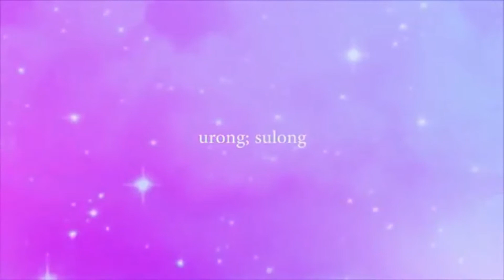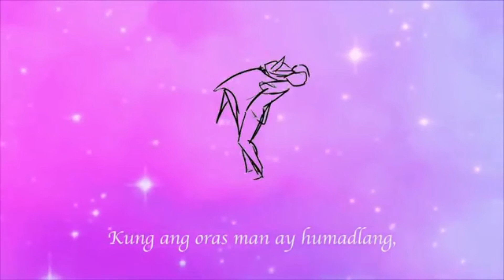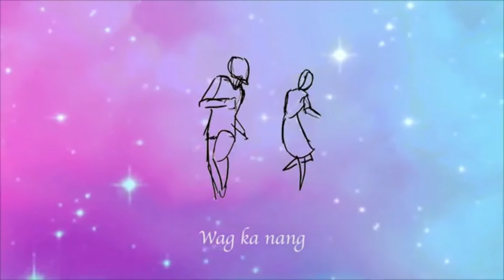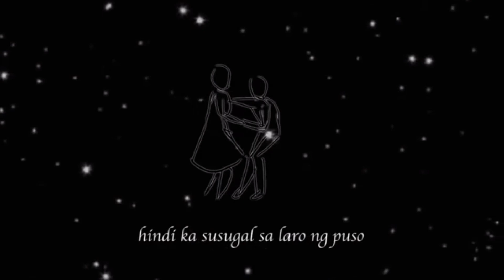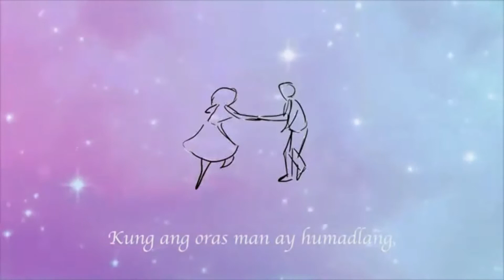Urong Sulong - Kiyo and Alisson Shore (GroundZero Ext Mix)